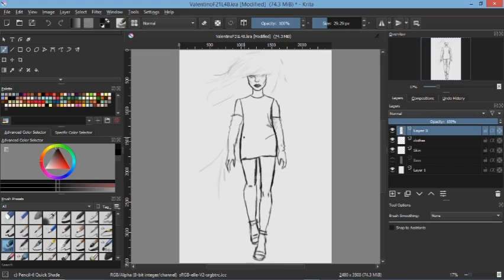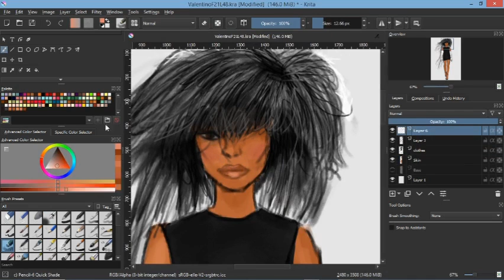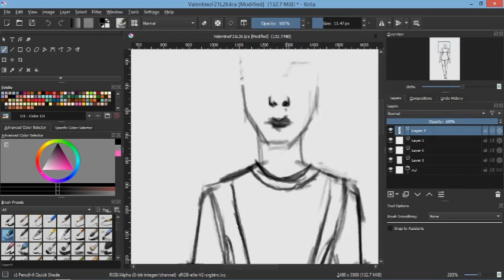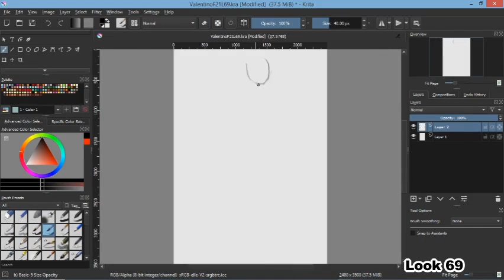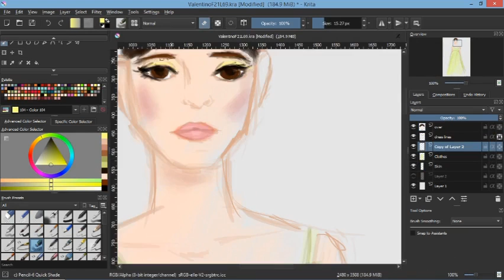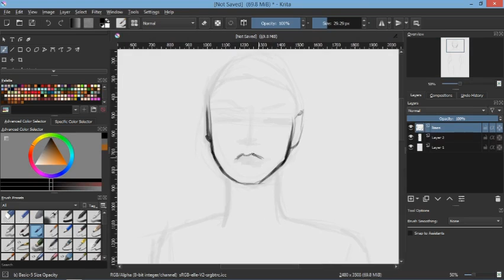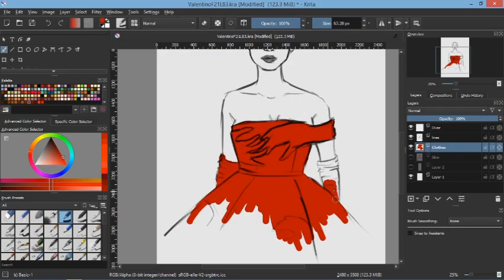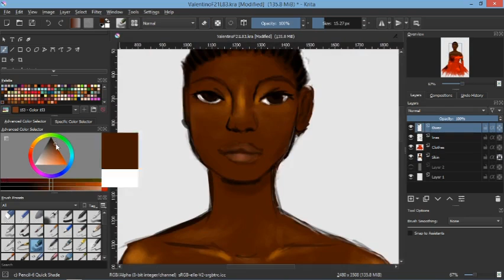Drawing 6 of my Favorite Looks from Valentino FW21 (Krita Speedpaint)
Some fashion fan art, or drawing my 6 favorite looks from Valentino's F/W 21 show

Programs used:
Krita
OBS
Olive 0.01

Music (in order):
Bab Tista - Text Me Records / GrandBunkss
Doorway - Slenderbeats

About me:
Hello, I'm Adri. I typically blog about things I like on my blog, but this channel is currently dedicated to my art.